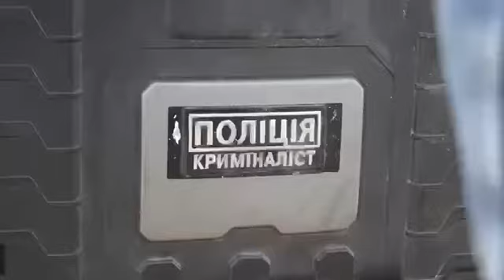Полиция Харьковской и Полтавской области, в рамках уголовного производства, расследует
:rotating_light:☠Что там у нас по экологии?

Полиция Харьковской и Полтавской области, в рамках уголовного производства, расследует системные факты незаконной утилизации (а проще сказать слива и выброса) отходов бурения, являющихся особо опасными,  представляющих угрозу для окружающей среды и здоровья людей 🤢

Отходы бурения, на протяжении года, поступали со скважин 79, 58 компании ДТЭК (Полтавская область). За определенные откаты представители компании допускали на тендеры по утилизации недобросовестных подрядчиков, связанных с рядом чиновников Харьковской ОДА. Компания ДТЭК попадает в скандал не первый раз, в прошлом году, в Полтавской области, на Мачухивском месторождении, был установлен факт закапывания ядовитых отходов бурения на скважине 53 ДТЭК Мачухивского месторождения (уголовное производство расследует СУ ГУНП Полтавской области)

У нас там в ХОГА совсем ебу дали делать откаты на ядовитых отходах?🤬